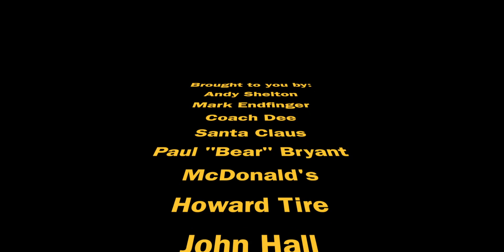Airsoft 2 16 14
This video is about Airsoft 2 16 14